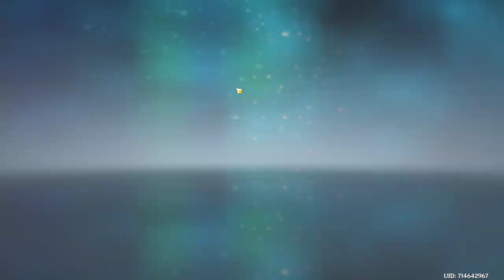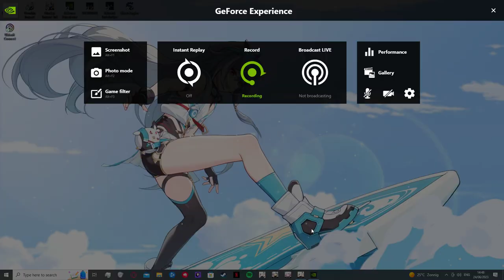Honkai Star Rail dailies part 43